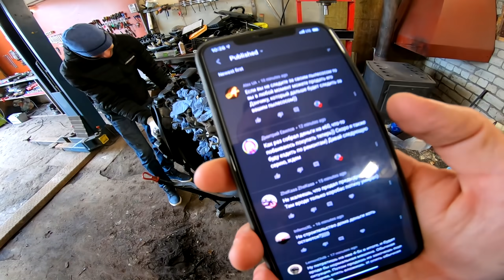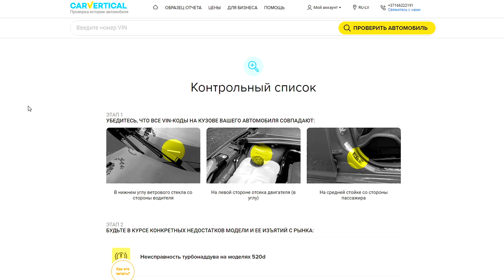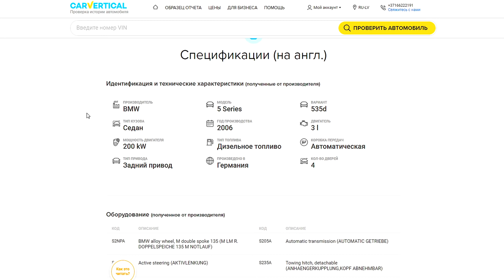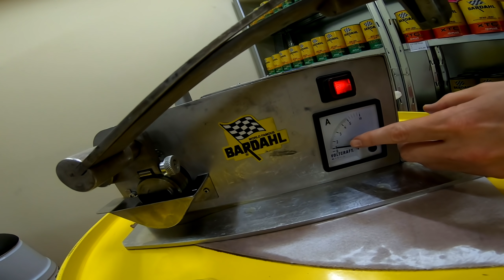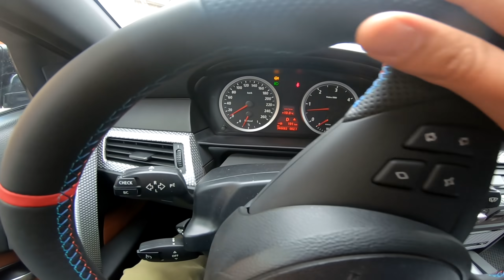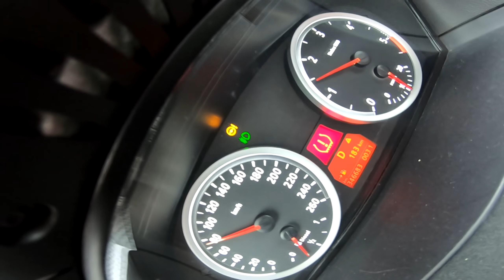Первый ЗАПУСК BMW E60 535D Теперь Движок как НОВЫЙ!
ВАЛЕРА Ремонт БМВ
29756830

АВТО РЕМОНТ Мойка.Полировка. Детайлинг
ПЕРЕШИВКА Руля и Салона ЮРА
26414053

МАГАЗИНЫ ГДЕ КУПИТЬ
📍Stockmann & ELKOR
📍SVAIGI.LV
📍RIMI

ПУТЕШЕСТВУЕМ Вместе
Группа в ВК